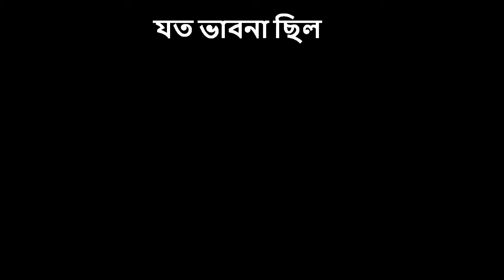Joto Bhabna Chhilo || যত ভাবনা ছিল || Mousumi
Joto Bhabna Chhilo || যত ভাবনা ছিল ||
 Mousumi Debnath